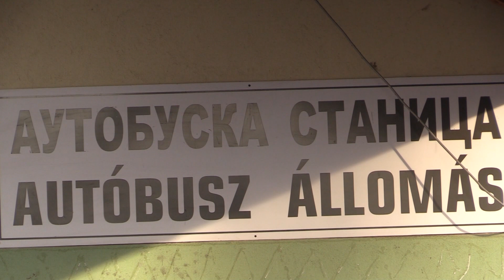Egy hét próbaüzem - megkezdte működését a magyarkanizsai központi autóbuszmegálló